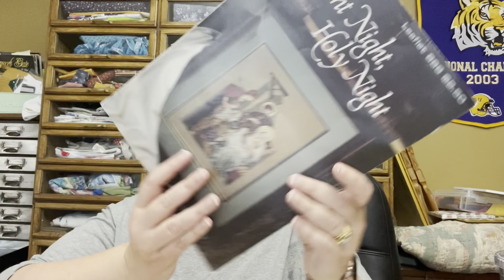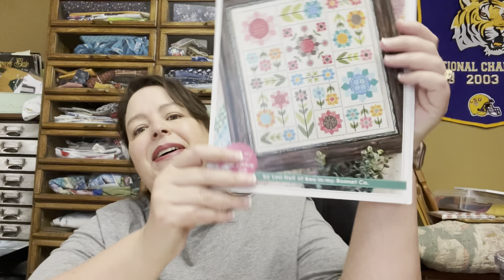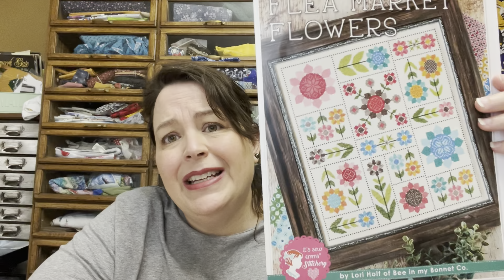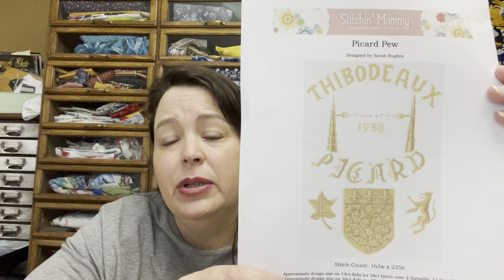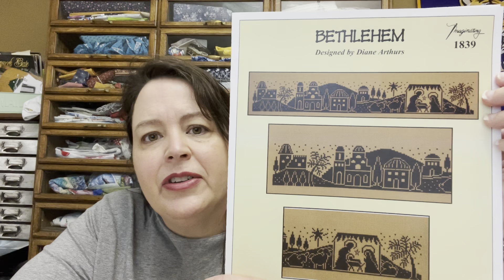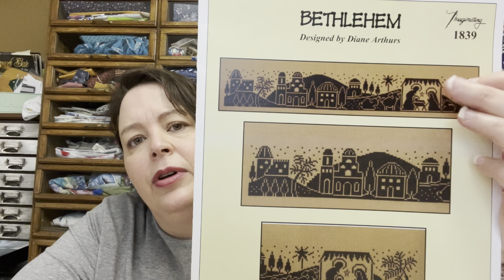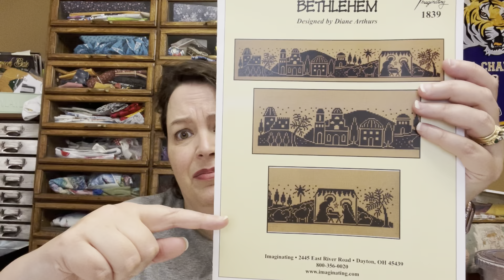FlossTube 35 The one where my mind was all over the place￼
Buy me a fancy floss.  Thank you!

Stitchin Mommy (Custon Piece)

On Etsy

STITCHROVIA on Etsy

FlossTubers Mentioned